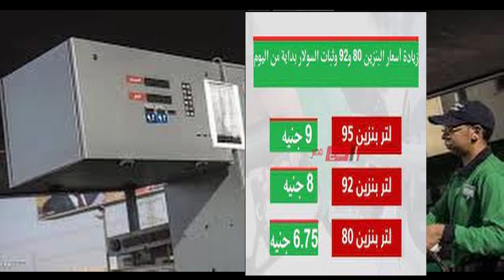تعرف على زيادة أسعار البنزين اليوم الجمعة 23 يوليو 2021